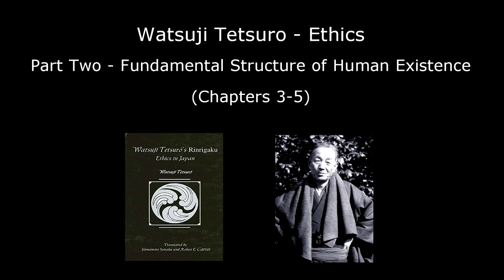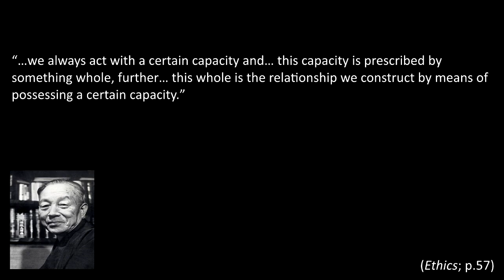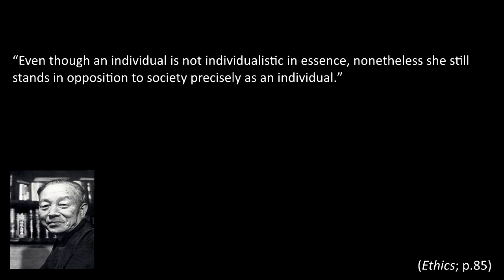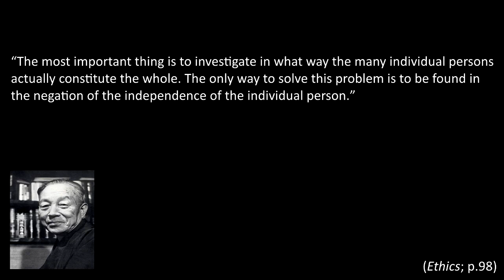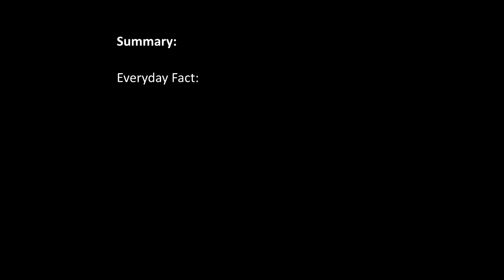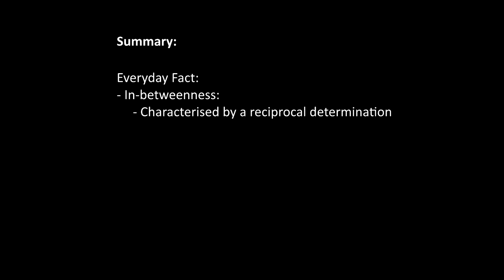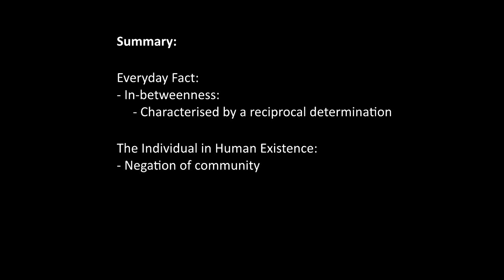Watsuji Tetsuro - Ethics 2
This video covers the first three (of five) chapter in Part 2. We (briefly) look in-betweenness as the starting point for Watsuji’s investigation, but the main part of this video is to determine what it is to be an individual given the fundamental fact of our betweenness. In the final section, we look at the opposite side of ningen; how human beings can be considered as wholes.

00:00 Introduction
01:45 THE EVERYDAY FACT AS A STARTING POINT
05:01 Contradiction
06:33 INDIVIDUAL MOMENTS MAKING UP HUMAN EXISTENCE
06:51 Humans as physical bodies
13:45 Objection
21:01 Humans as minds/consciousnesses
29:51 The individual as the negation of community
32:45 THE ELEMENT OF THE WHOLE IN A HUMAN BEING
36:36 The whole as the negation of the individual
45:44 Summary